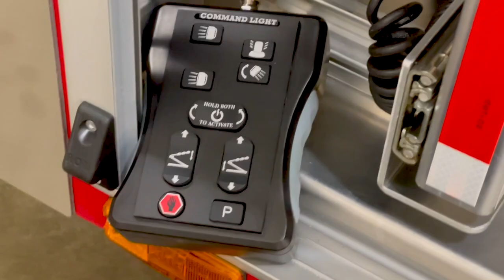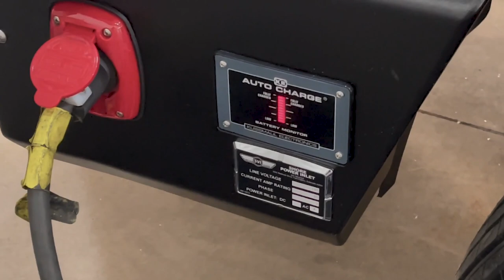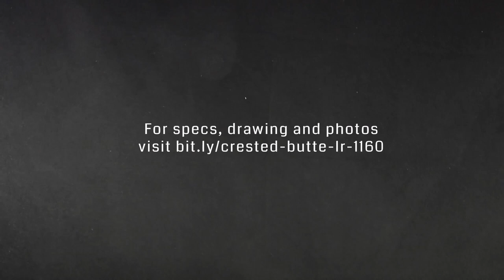Crested Butte Fire Protection District Light Rescue Fire Truck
When spec'ing its new Light Rescue, the Crested Butte, CO Fire Protection District chose a 12' aluminum SVI body mounted on a Dodge Ram 5500 4x4 Crew Cab chassis, which houses a 6.7 L I6 Cummins Turbo Diesel engine and 6-Speed Auto Aisin HD Transmission. This compact apparatus comes with a Command Light Knight Series light tower, 70-gal. G3 Fire polypropylene tank with foam cell, SVI extreme-contoured front bumper, OnScene Solutions heavy-duty aluminum cargo slides and much more.